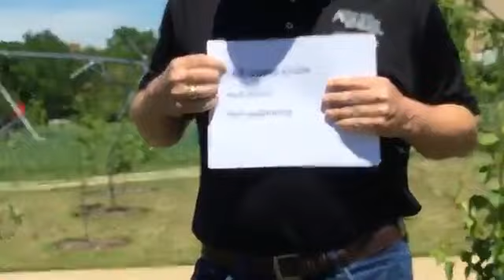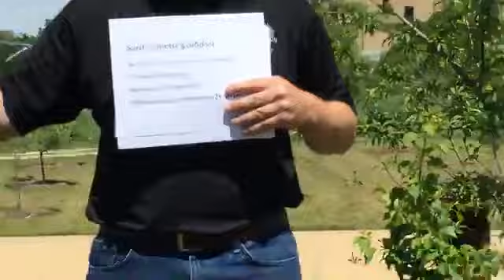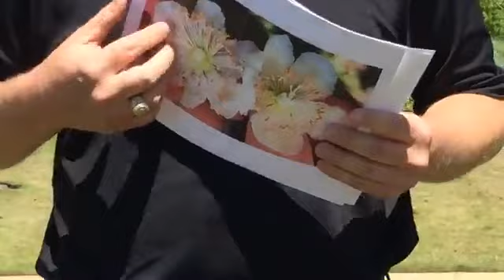Growing Fruit in Your Backyard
Texas A&M AgriLife Extension Specialist Tim Hartmann shares tips for success for fruit trees in your backyard.

Facebook Live #4. This video was called "Home Fruit Production: Tips for Success" in the original Facebook Live event on 4/1/2020.